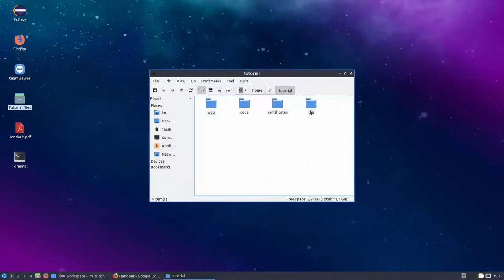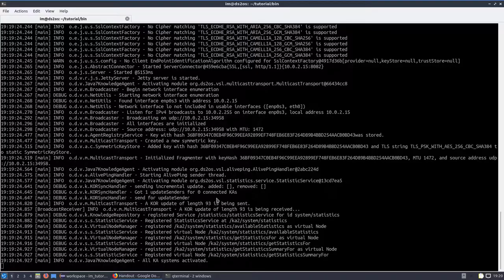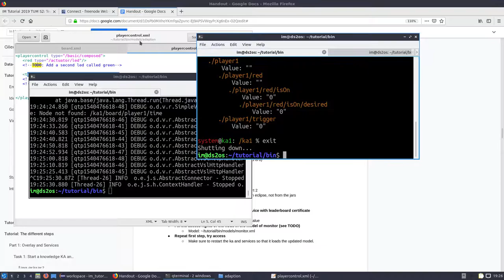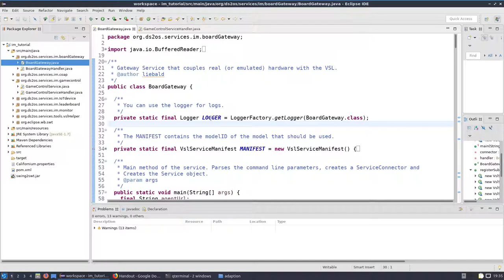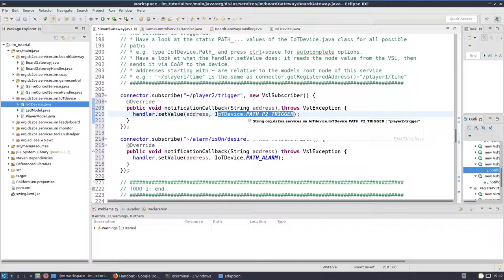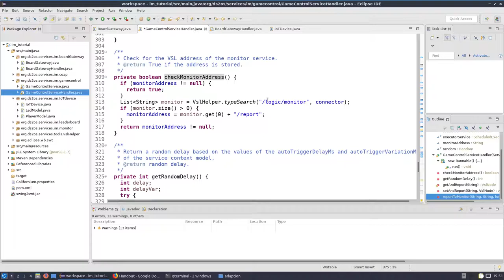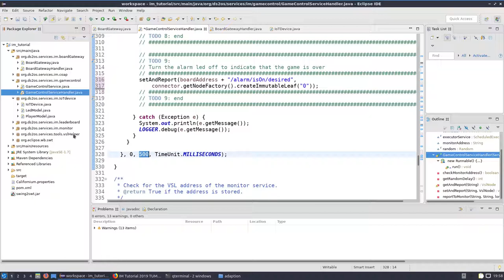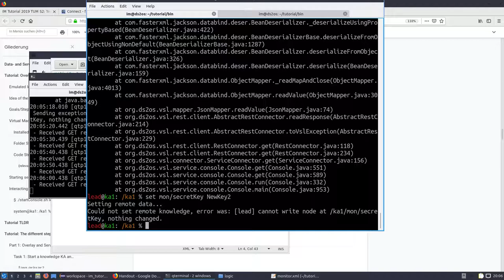IM 2019 VSL Tutorial complete Walkthrough